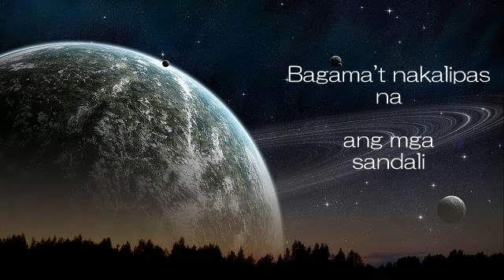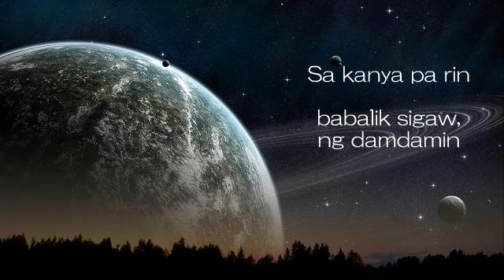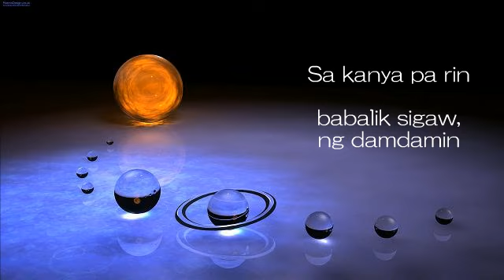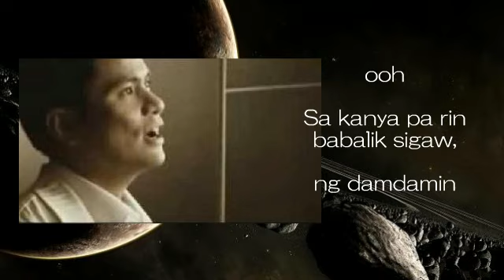Sa Kanya by Ogie Alcasid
Sa Kanya
Ogie Alcasid
Album : The Ultimate OPM Collection

Sa Kanya Lyrics

Namulat ako at ngayo'y nag-iisa
Pagkatapos ng ulan
Bagama't nakalipas na ang mga sandali
Ay nagmumuni kung ako'y nagwagi
Pinipilit mang sabihin na ito'y wala sa akin
Ngunit bakit hanggang ngayon, nagdurugo pa rin
Chorus:
Sa kanya pa rin babalik sigaw, ng damdamin
Sa kanya pa rin sasaya bulong ng puso ko
Kung buhay pa ang alaala ng ating nakaraan
Ang pagmamahal at panahon alay pa rin sa kanya
At sa hatinggabi ay nag-iisa na lang
Ay minamasdan ang larawan mo
At ngayo'y bumalik nang siya'y kapiling pa
Alaala ng buong magdamag
Kung sakali man isipin na ito'y wala sa akin
Sana'y dinggin ang tinig kong nag-iisa pa rin

Ang pagmamahal at panahon
Ang pagmamahal at panahon alay pa rin
Sa kanya, sa kanya, sa kanya, hah-ooh
Sa kanya.